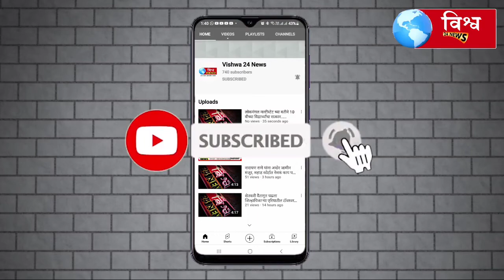नवी मुंबई येथील तुर्भे खैरने एम आय डी सी एरिया मध्ये भीषण आग ...